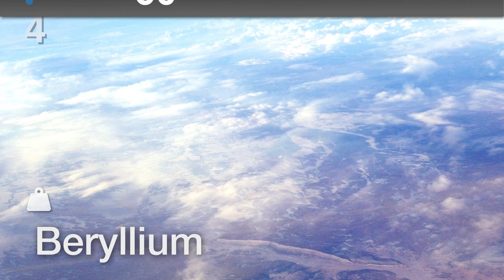4 Beryllium in 60-Second Science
In this quick and captivating video, you'll discover:

 • Discovery: How Beryllium was first discovered by French chemist Louis-Nicolas Vauquelin in 1798 while analyzing the mineral beryl.
 • Origin of the Name: The element gets its name from the mineral beryl, where it was first identified. The name is derived from the Greek word ‘beryllos,’ meaning a precious blue-green color of seawater.
 • Uses: Beryllium is incredibly strong and lightweight, making it essential in aerospace and defense industries. It’s also used in the production of X-ray windows and as a component in various alloys.
 • Properties: This hard, gray metal is non-magnetic, has a high melting point, and is transparent to X-rays, which makes it valuable in medical imaging.
 • Atomic Details: Key facts about Beryllium’s atomic weight (9.0122), electron configuration ([He] 2s²), melting point (1,561 K), and boiling point (2,742 K).

This video is perfect for school students and anyone curious about the periodic table. Join us as we explore the wonders of Beryllium in just 60 seconds!